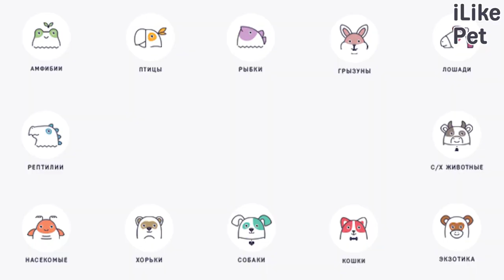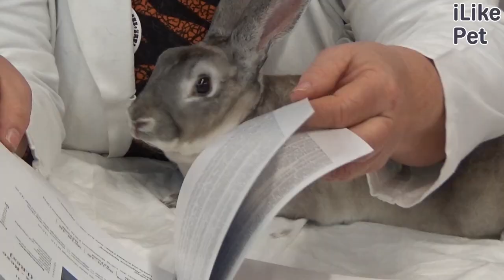6 интересных физиологических особенностей кроликов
Чем необычны зубы кролика? Как эти животные воспринимают запахи? Почему их так легко напугать?